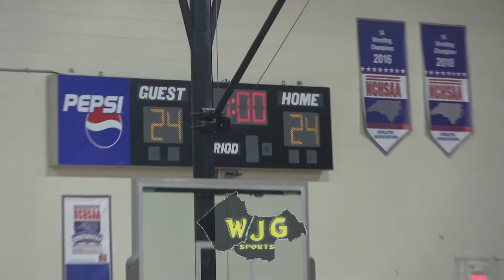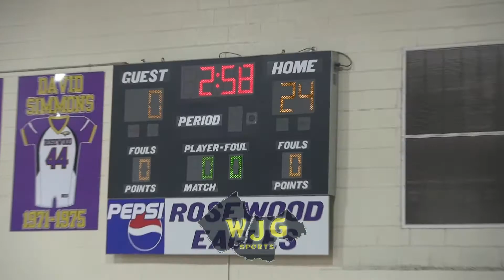WJG SPORTS HIGHLIGHT FILMS: South Lenoir 3, Rosewood 0 (17-25, 24-26, 17-25)